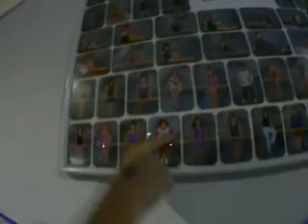Gymnastickickers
a movie completly mocking gymnastics and technique just because we were bored